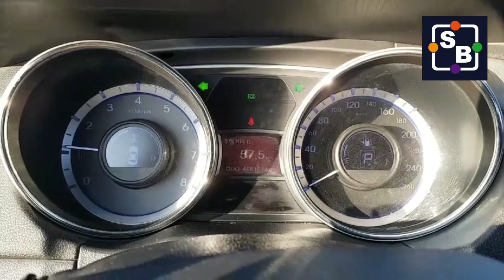[SEOBUK] 2014 HYUNDAI Y20 YF SONATA EA631076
This video is about Hyundai YF Sonata year 2014